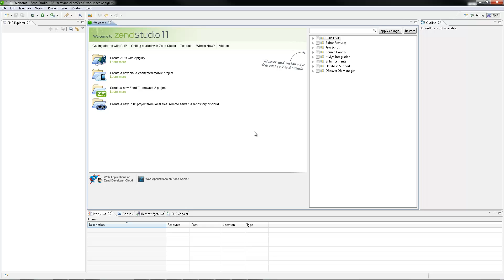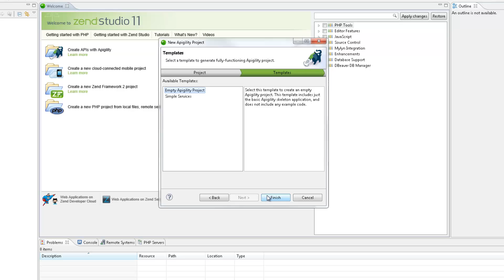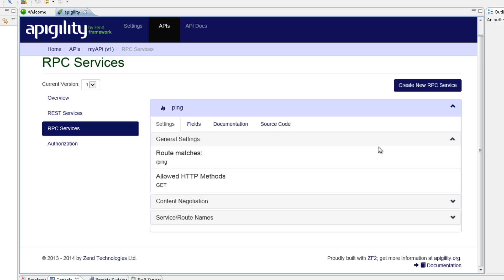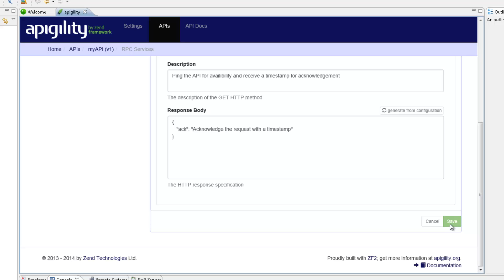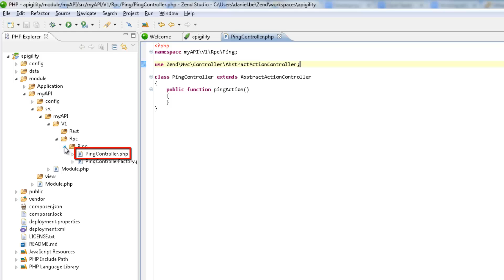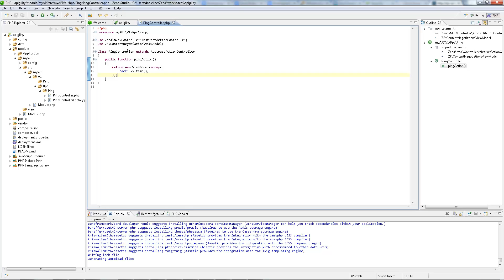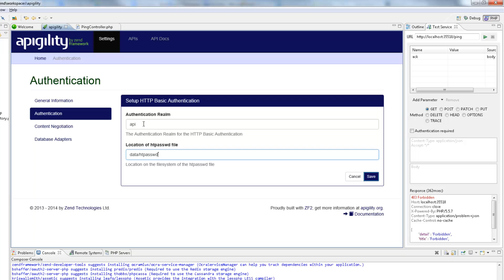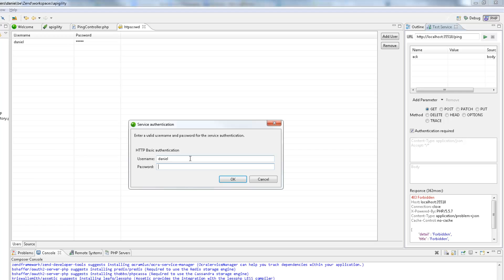Apigility Integration in Zend Studio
Learn how easy it is to create, edit, document and test your APIs using Apigility in Zend Studio 11.